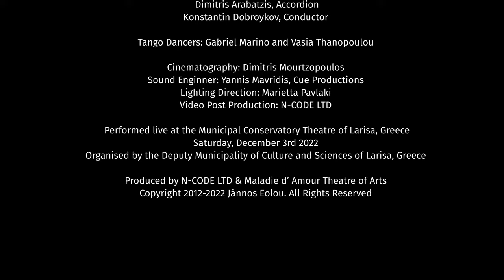TANGOS OF THE MAGIC REALITY – Snapshots of a Live Performance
Music Composed and Orchestrated by Jánnos Eolou

Multiple International Music Awards Winner

Performed by:
Sofia Soloists Chamber Orchestra, Strings
Margarita Ilieva, Piano
Dimitris Arabatzis, Accordion
Konstantin Dobroykov, Conductor

Tango Dancers: Gabriel Marino and Vasia Thanopoulou

Cinematography: Dimitris Mourtzopoulos
Sound Enginner: Yannis Mavridis, Cue Productions
Lighting Direction: Marietta Pavlaki
Video Post Production: N-CODE LTD

Produced by N-CODE LTD & Maladie d’ Amour Theatre of Arts